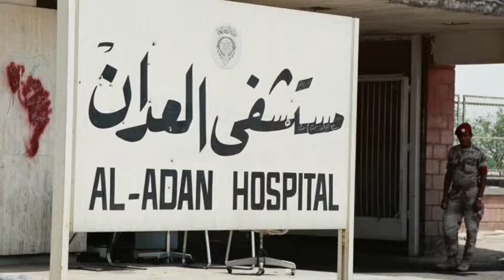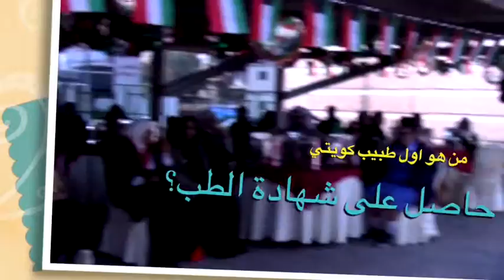احتفال الصحة المهنية بالاعياد الوطنية - د. احمد الشطي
يشهد شهر فبراير من كل عام عموم الفرحة أرجاء الكويت احتفالا بالعيد الوطني وعيد التحرير، وامتداد الفرحة الغامرة لتشمل الدول العربية الشقيقة تعبيراً عن المودة والتآخي والترابط، حيث تحتفل السفارات الكويتية في كل عواصم العالم لترفع راية الكويت خفاقة عالية تحت قيادة سمو الأمير الشيخ صباح الأحمد وسمو ولي العهد الشيخ نواف الأحمد.

وحرصت ادارة الصحة المهنية على أن تعم مظاهر الاحتفاء والابتهاج بالعيدين الوطني والتحرير كافة العاملين بالادارة ، حيث اتسمت الاحتفالية بتكريم الموظف المثالي بالاضافة الى المسابقات وتوزيع الهدايا للفائزين.